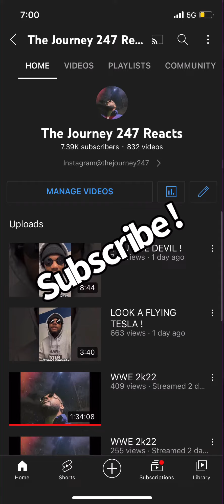I GOT CUSTODY !